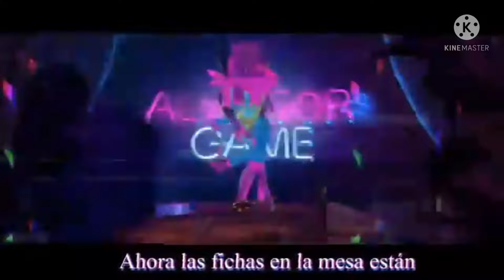The Living Tombstone-Alastor's Game (Hazbin Hotel Song) Cover Español Latino